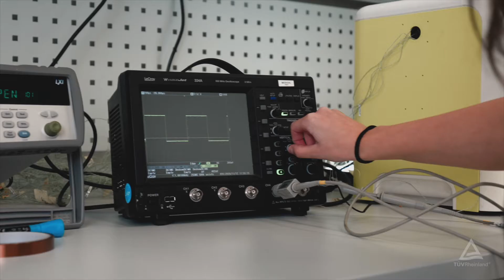Új helyen a TÜV Rheinland InterCert Kft.